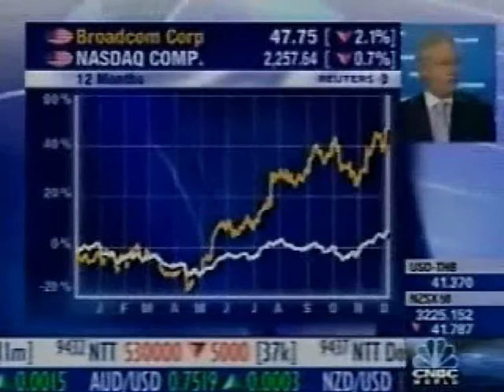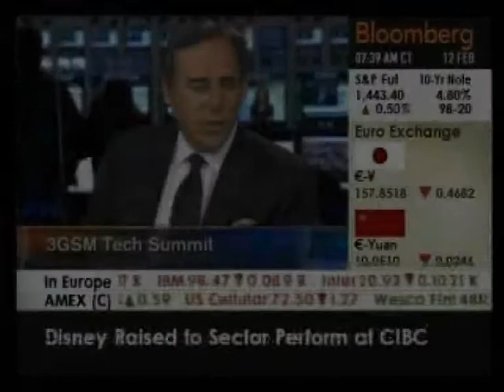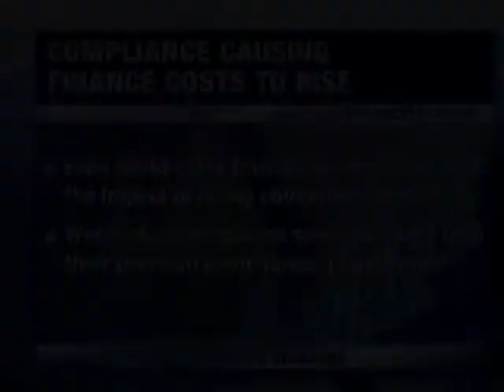Sherpa Media: Credentials Video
Sherpa Media is a London, UK-based PR consultancy.  Here's some examples of high visibility media coverage we've generated for clients like Broadcom and The Hackett Group.